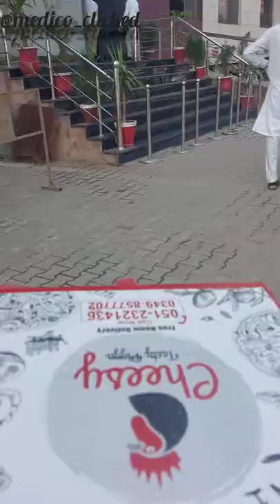No Bag Day at HBS medical & denntal college